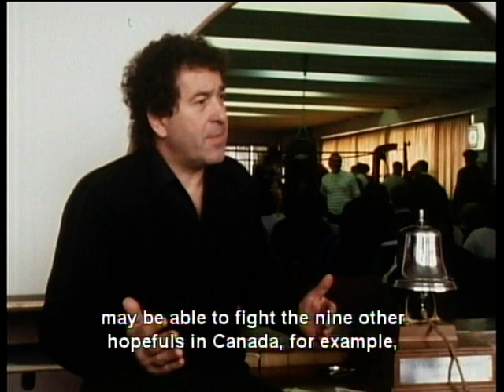The Pro Boxing Market - 1 of 2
1985 - Canadian television report about the sport of boxing & the fighting Hiltons. Includes rare footage of Don King introducing Davey Hilton Jr to American boxing fans at a press conference which gets interupted by one of Don King's disgruntled boxers.